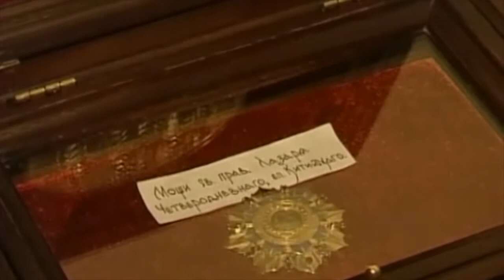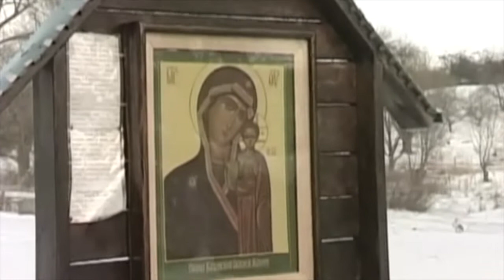Луганщина. Варварівка. Свято-Іллінський монастир (2011)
Луганщина. Біловодськ. Лимарівський кінний завод (2011 рік)